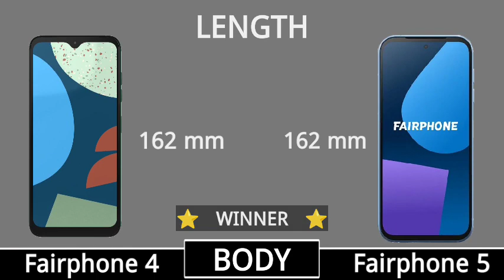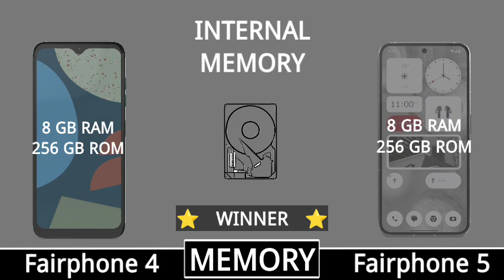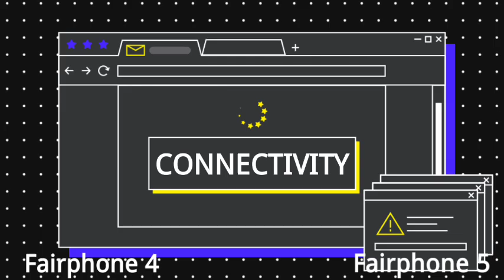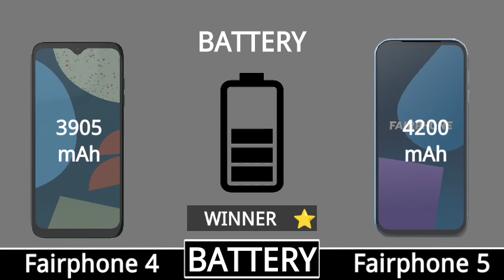Fairphone 4 V'S Fairphone 5